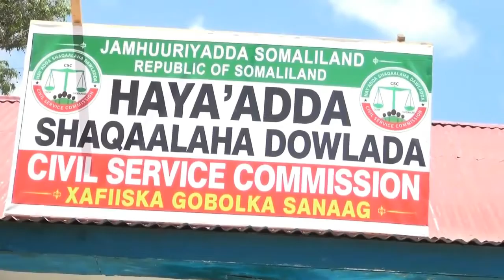Haayadda Shaqaalaha Dawlada Oo Xafiis Cusub Ka Furatay Magaaladda Ceerigaabo Ee Xarunta G Sng